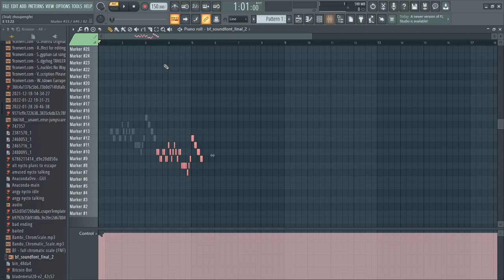nycto funks up your day teaser (scrapped)